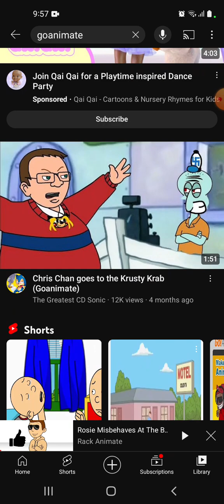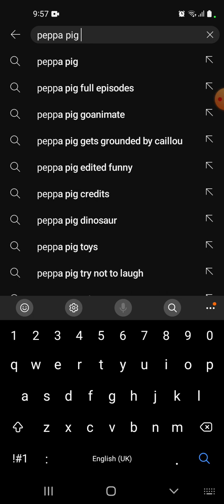Why Childish Dad Is The Worst GoAnimate Series Ever